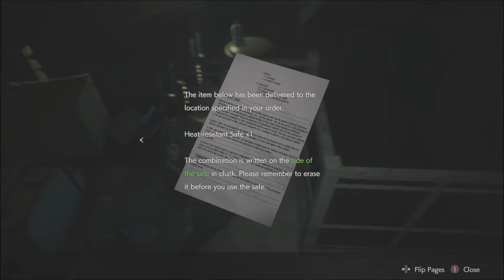What's a Big Giant Somethin? | Resident Evil 2 | Ep 14 | Crazy Town Gaming